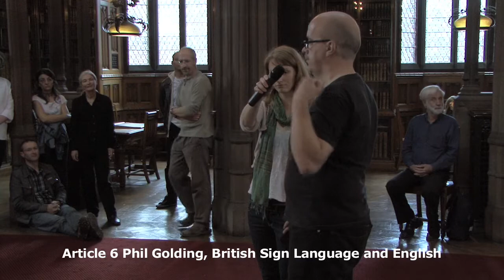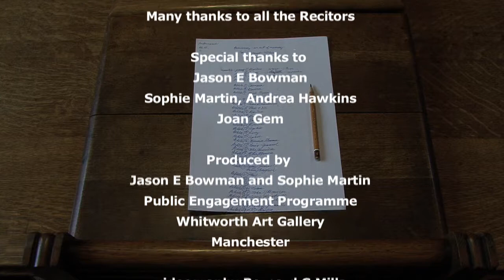Anniversary — an act of memory: Act 12 Monica Ross and Co-Recitors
Anniversary — an act of memory is a series of solo, collective and multi-lingual recitations from memory of the Universal Declaration of Human Rights. Beginning with a solo recitation at The British Library, London 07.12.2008 to mark the 60th Anniversary of the UDHR, the artist's aim is to realise a minimum of 60 memorised recitations alone and with others.

Act 12:
Monica Ross and 15 Co-Recitors
in British Sign Language, Castilian, English, French, Irish and Spanish
Anniversary of The Peterloo Massacre
Our Rights Remembered
John Rylands Library
Manchester
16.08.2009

Produced by Jason E Bowman with Sophie Martin, Andrea Hawkins and the Public Engagement Programme,
Whitworth Art Gallery, Manchester

The Universal Declaration of Human Rights is the world's most translated document and can be downloaded in over 360 languages